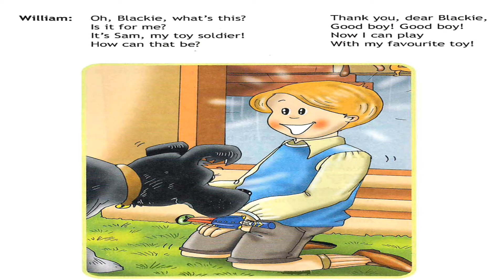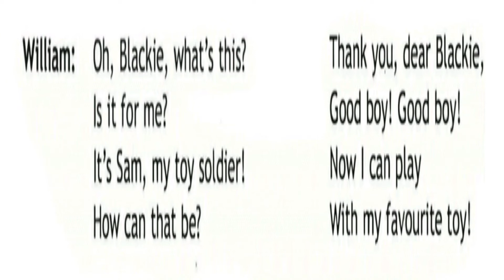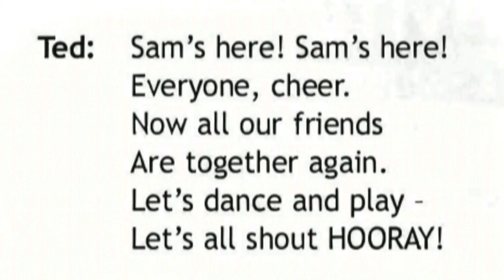Spotlight 3 p.114-115 CD The Toy Soldier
Английский в фокусе 3 с.114-115 КД Игрушечный солдатик

Student's Book
Учебник

Module 7
Модуль 7

A DAY OFF!
ВЫХОДНОЙ!
The Toy Soldier
Игрушечный солдатик
William:
Вильям:

Oh, Blackie, what’s this?
О, Блэки, что это?

Is it for me?
Это мне?

It’s Sam, my toy soldier!
Это же Сэм, мой игрушечный солдатик!

How can that be?
Как такое может быть?

Thank you, dear Blackie,
Спасибо, дорогой Блэки,

Good boy! Good, boy!
Хороший мальчик! Хороший мальчик!

Now I can play
Теперь я могу играть

With my favourite toy!
С моей любимой игрушкой!
Ted:
Тэд:

Sam’s here! Sam’s here!
Сэм здесь! Сэм здесь!

Everyone, cheer.
Все в восхищении.

Now all our friends
Теперь все наши друзья

Are together again.
Снова вместе.

Let’s dance and play
Давайте танцевать и играть

Let’s all shout Hooray!
Давайте кричать Ура!